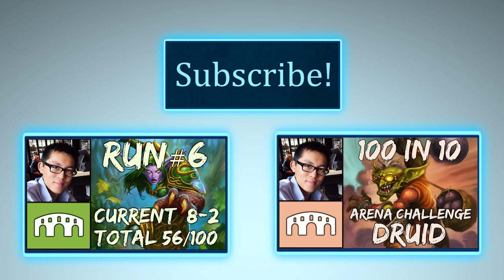[Hearthstone] Tavern Brawl: You Must be This Tall to Brawl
Games featured are from Amaz's March 31st stream

Video Edited By: Fran “FrancyCakes” Kang
Graphics By: Pablo “Dusturn” Lorenzana